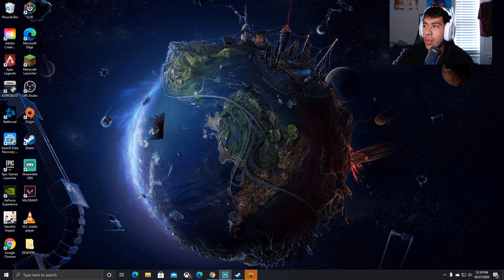Bioshock pt 14